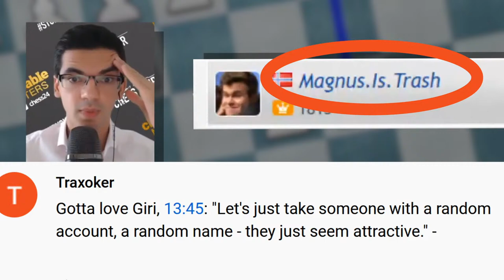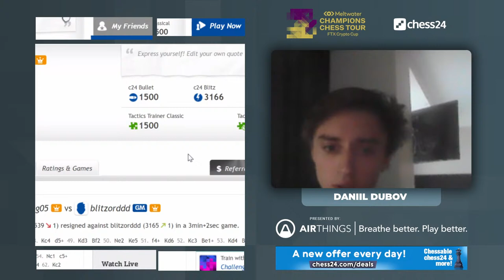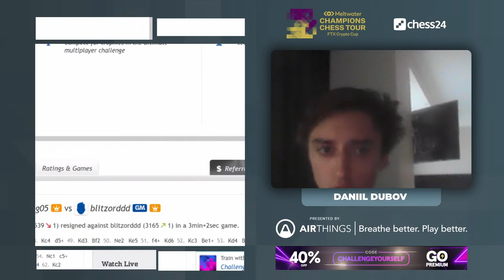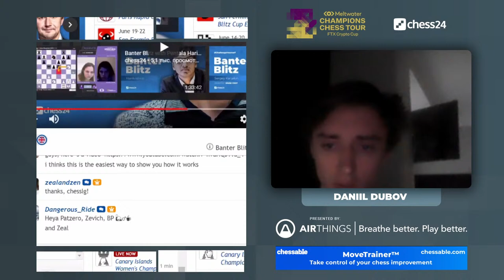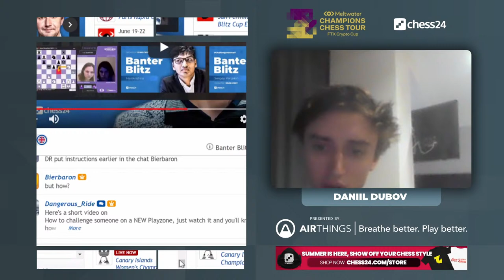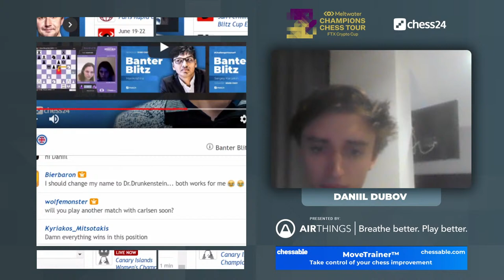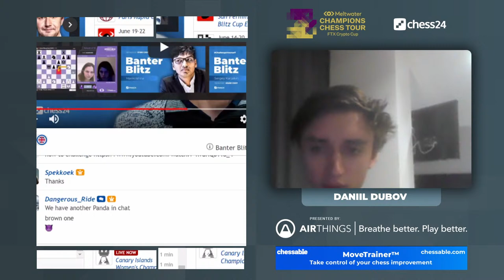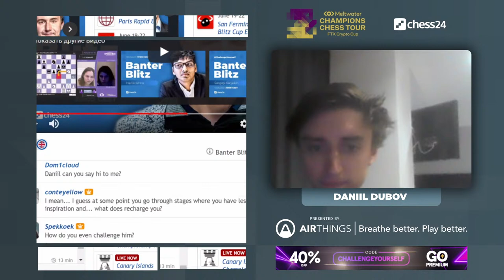Banter Blitz with Daniil Dubov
♜Daniil Dubov takes on chess24 Premium members while talking about his moves.